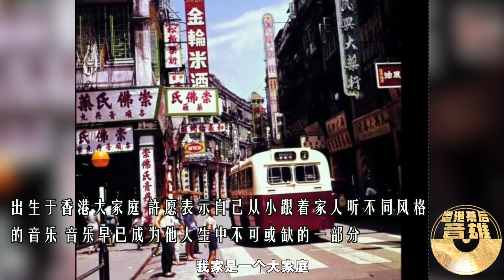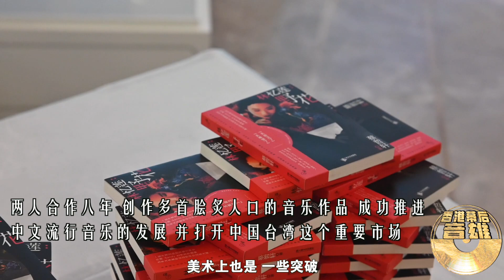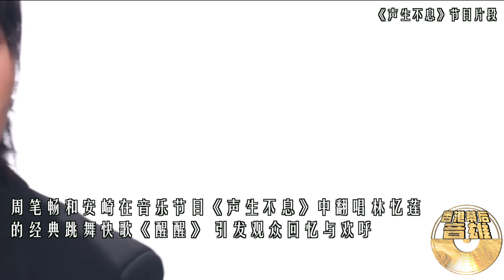香港幕後音雄 | 曾為林憶蓮打造多張暢銷專輯！香港明星導師許愿談30年樂壇之路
香港著名音樂人、明星導師許愿曾與林憶蓮、張國榮、張學友等巨星合作無間，打造過多張暢銷專輯，並參與製作《金枝玉葉》等多部電影。近年來，許愿把事業重心轉到了內地，並見證了內地的飛速發展。今年他受邀擔任香港回歸25周年獻禮節目《聲生不息·港樂季》的高級音樂顧問。